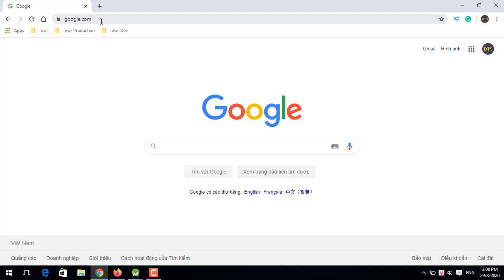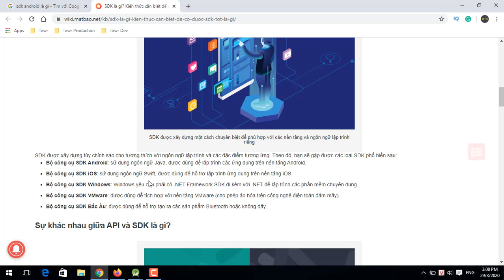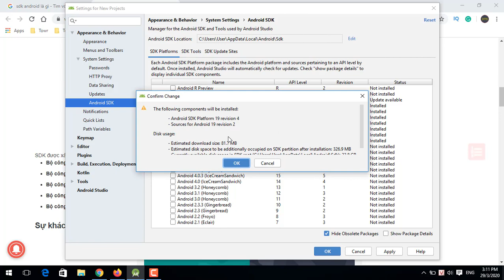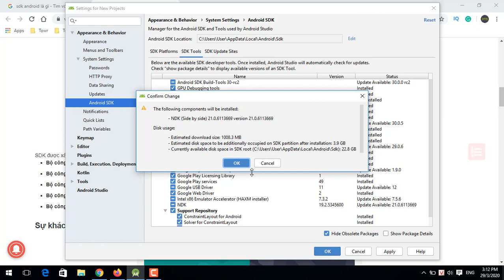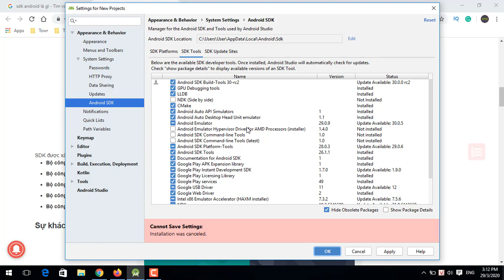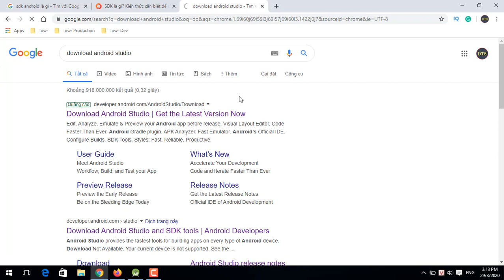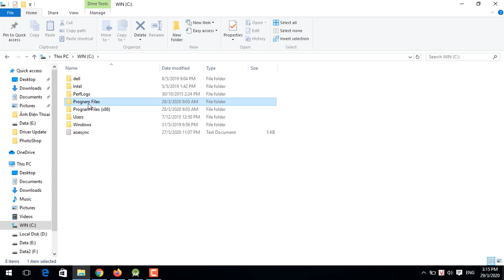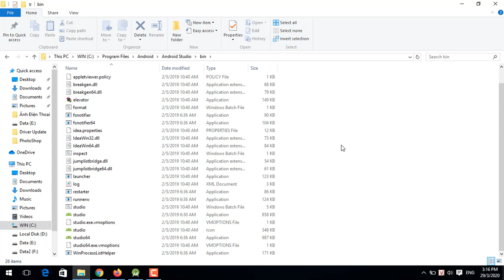Bài 2: SDK là gì? Có thể cài nhiều Android Studio trên một máy tính hay không? - [Android Beginner]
1. SDK viết tắt của Software Development Kit là các công cụ và phần mềm dùng để phát triển ứng dụng thông qua một nền tảng nhất định.
Bộ công cụ SDK Android: sử dụng ngôn ngữ Java, được dùng để lập trình các ứng dụng trên nền tảng Android.

2. Hoàn toàn có thể cài đặt nhiều version Android Studio trên cùng một máy tính và dùng chung một SDK.

Các Link liên quan trong Video:
Link download các Version khác nhau của Android Studio